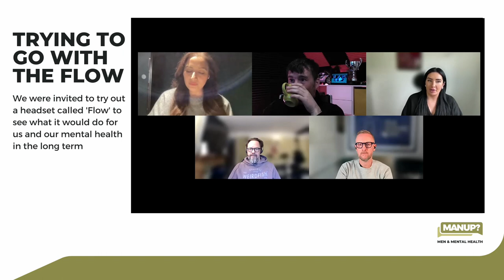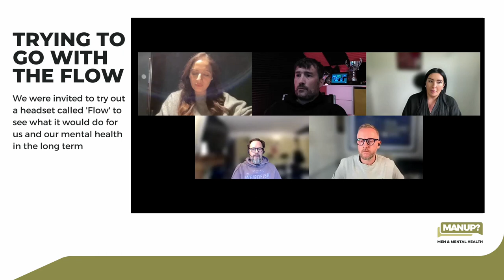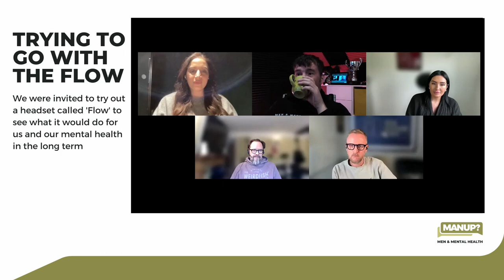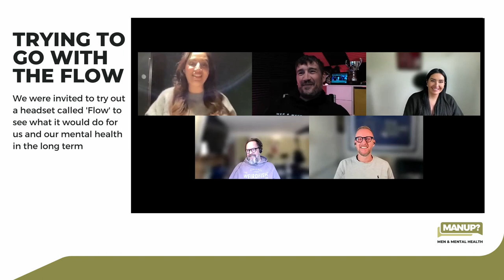Going with the Flow - with Flow Neuroscience | MANUP?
We will use the term 'case study' loosy but we worked with Flow Neuroscience by testing out a headset that is supposed to help with mental issues like anxiety or depression etc.

We were dubious about it. However, we often preach 'try something different' when it comes to mental health.

This 'magic device' (they don't promote it as such) intrigued us.  Is it possible for a device to help with anything at all?

Do we recommend it? Nope because everyone is different.
Do we think this device can do anything? Watch the video

Is it free? No
Is it on the NHS? in some places
Is it safe? Various clinical tests have said yes

Do your own research on this one!

MANUP? is a mental health charity that's based in the UK. We do things differently than telling men to 'get help' because they tend to ignore it... We speak to men like men to highlight how they deal with whatever issue or problem.